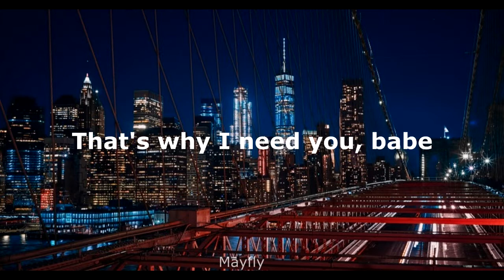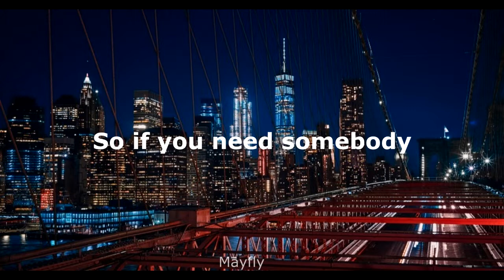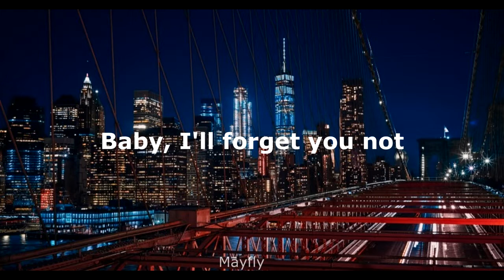Little Mix - Forget You Not (Lyrics)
Little Mix is a group that I've been listening to a lot lately I love their songs, their voices I love, the feelings that I process the songs